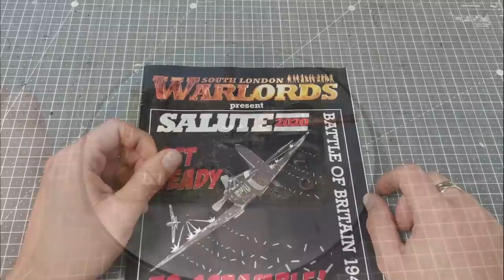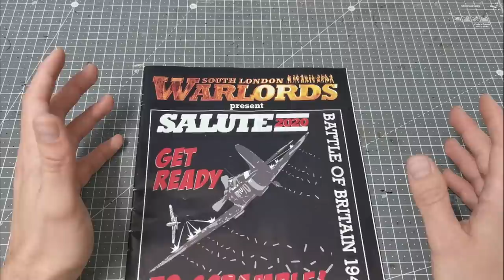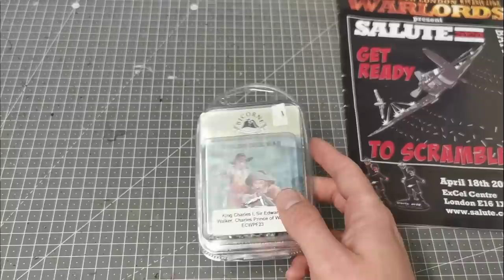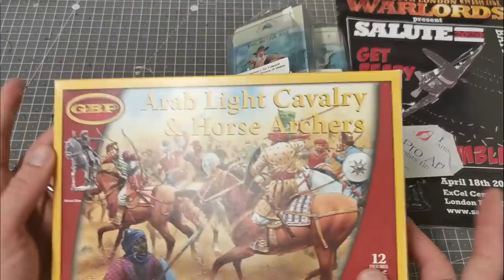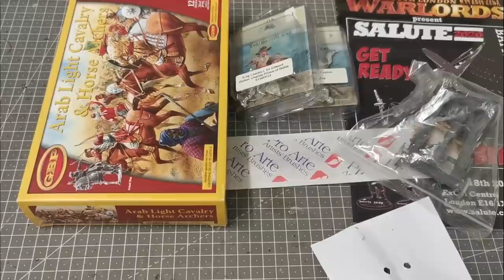Channel Update - Epic Battles Waterloo, Hobby Highlights & Salute round-up and Haul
Hi Everyone, time for a channel update where im ging to cover where the channel is at, the Epic Battles Waterloo line from Warlord Games, some modelling highlights from the last couple of months and finally a round up of Salute and my haul of goodies from the day.

Intro 0:00
Channel Update 0:27
Epic Battles Waterloo 2:54
Turnip 28 7:39
WOTR Artillery 11:00
ECW Cannon 13:55
Salute 2021 & Haul 16:54

If you want to check out some Epic Waterloo content then check out @MiniatureRealms  and @3dWargamer